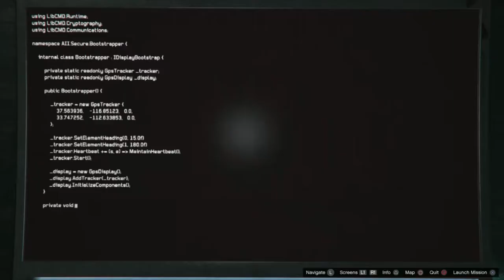*EASY & SOLO* HEIST PREP GLITCH | GTA 5 ONLINE GLITCHES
👍🏼If You Enjoyed The Video, A Like Really Helps My Channel Grow To Reach Other People!